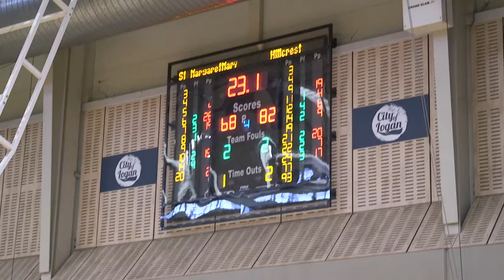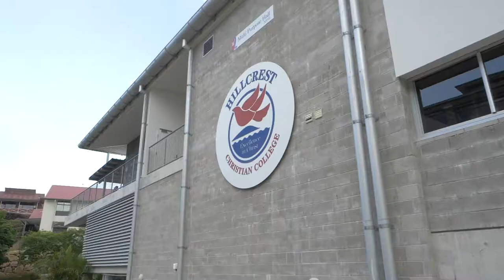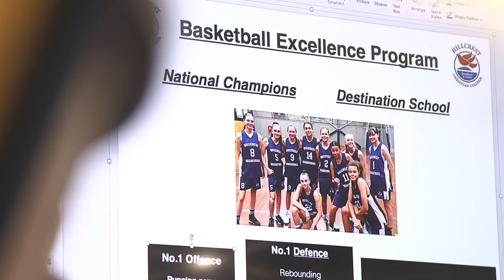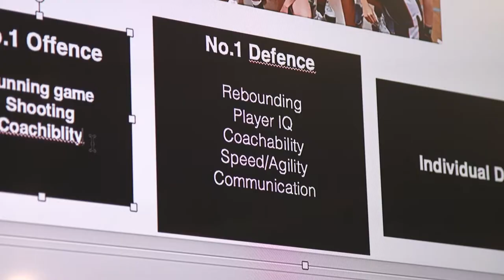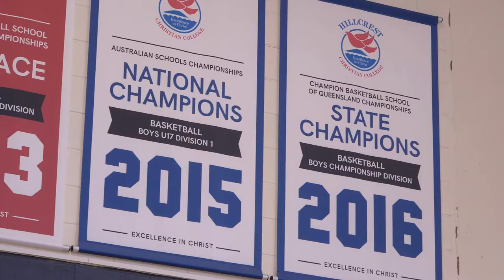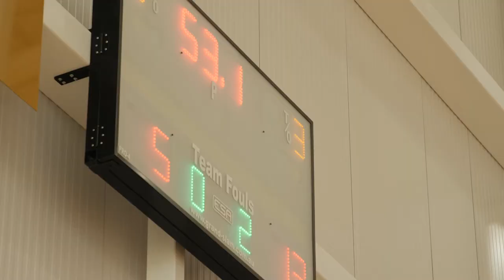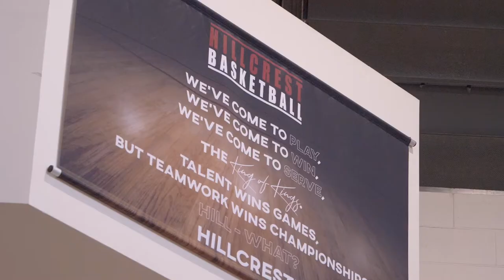The Season 7 - Hillcrest - Episode 1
A recent victory sets in motion a retrospective look at the Hillcrest Basketball program while its current staff of coaches and players plan for their high performance future. The important role that sport plays in the students’ co-curriculum is highlighted, while Director of Sport Roger Hodgson explains his personal motivations. Head Girls coach Pero Cameron demonstrates the need to focus on the holistic benefits of competitive sport as the team have their first match of the year against a combative overseas opponent.